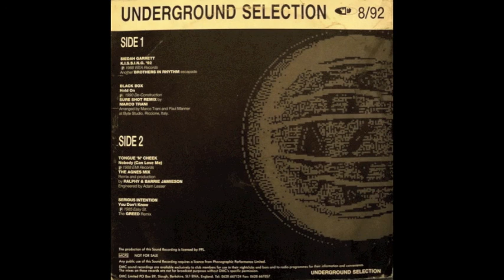Serious Intention - You Dont Know (The Greed DMC Remix)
Label: DMC ‎– DMC 115/2
Series: DMC Underground Selection – 115 8/92
Format: Vinyl, 12"
Country: UK
Released: 1992
Genre: Electronic
Style: House